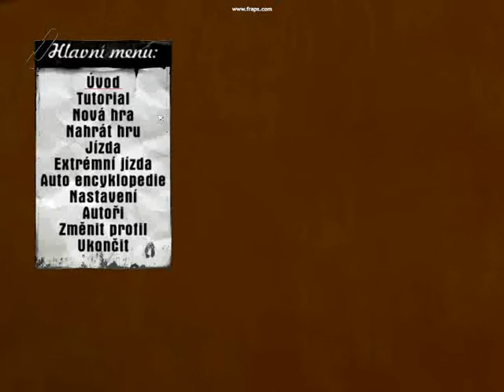Mafia Dirt ville city mod úvod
úvod do modifikace Dirt ville city mod